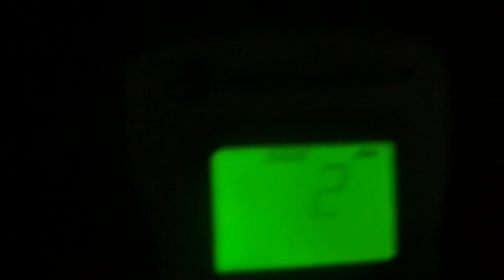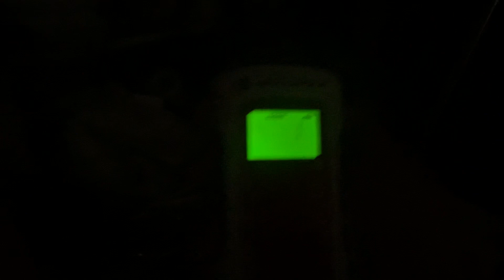(5/5) FLASH FLOOD WARNING (REAL EAS#3780-3781)